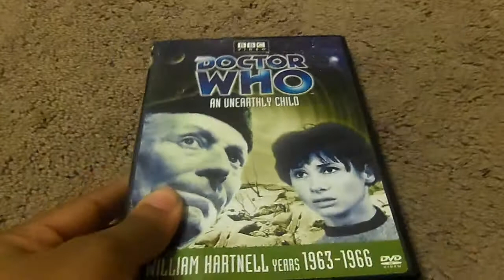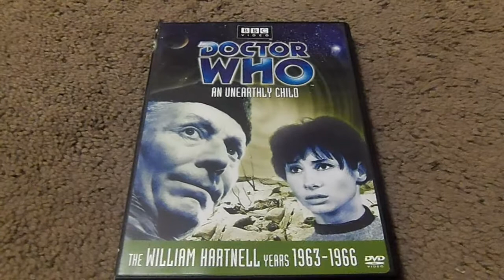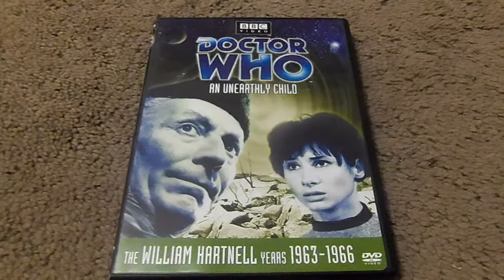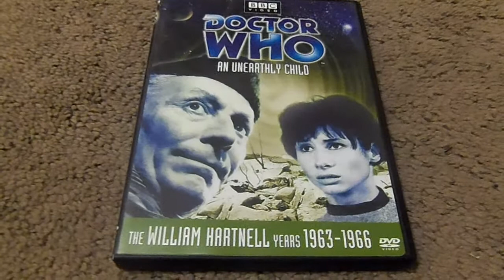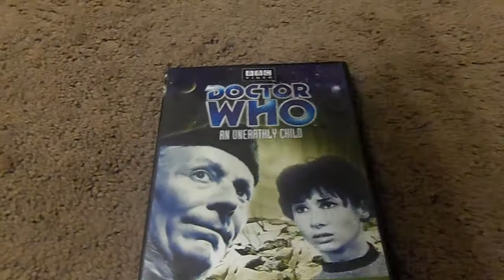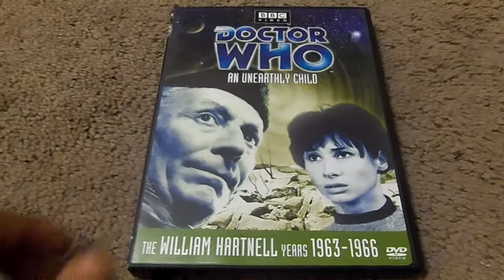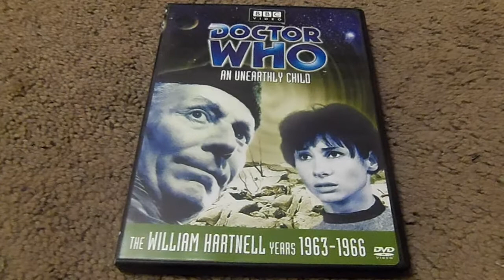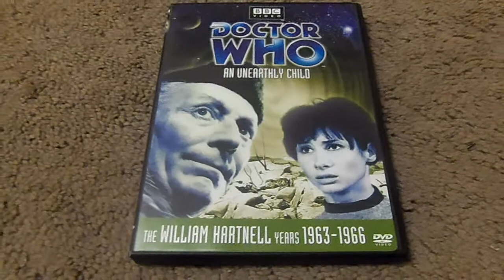Doctor Who An Unearthly Child DVD Review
it's time for another doctor who dvd review this time i'm review the first ever longest running television science fiction series doctor who an unearthly child awesome episode one of my favorite william hartnell story it's a classic enjoyed leave me a comment and subscribe follow me on facebook.